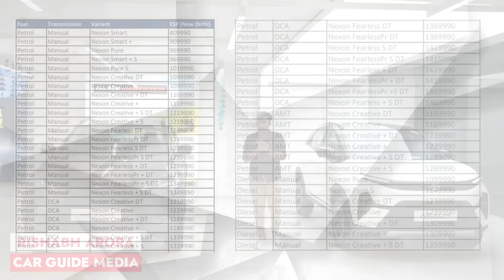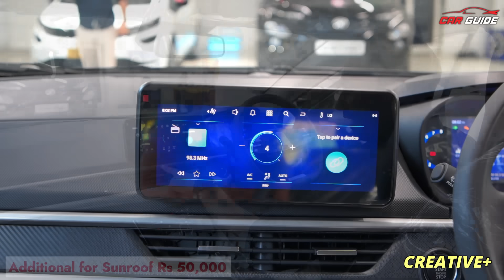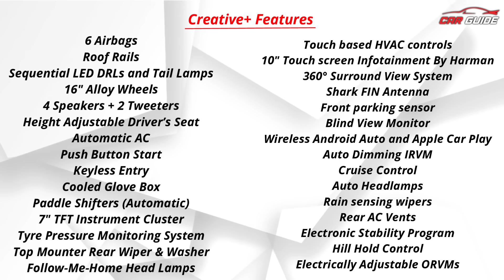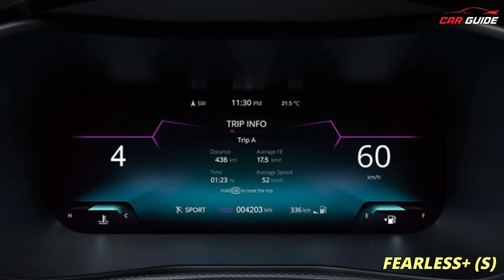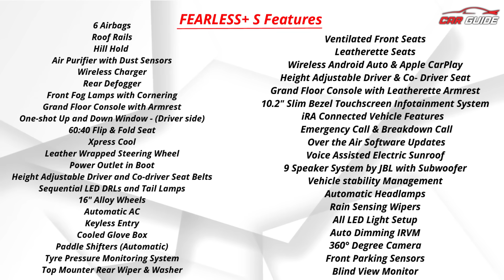New Tata NEXON Facelift Creative+ VS Fearless+ Comparison with On Road Prices🔥Best SUV 2023 ?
Latest Car Comparisons India | All New Tata Nexon Facelift has been launched and iss video mein compare karenge Tata Nexon Creative VS Fearless ko voh bhi on road prices ke sath. Hum aapko explain bhi karenge Tata Nexon Facelift ke variants ke baarien mein in detail. Tata Nexon Facelift ka direct competition hota hai with the Maruti Suzuki Brezza, Hyundai Venue Facelift, Kia Sonet 2023, Mahindra XUV300, Nissan Magnite, Renault Kiger, Maruti Suzuki Fronx aur Tata Punch ke sath bhi.
Tata Nexon Facelift
Tata Nexon Facelift Price in India
Tata Nexon Facelift on Road Price
Tata Nexon Facelift Creative+
Tata Nexon Facelift Fearless+
Nexon Creative
Nexon Fearless
Tata Nexon Value for Money
Nexon VFM
Nexon Brezza
Nexon Base
Nexon Smart
Tata Nexon Review
Tata Nexon VFM
Nexon 10 Lakh
Nexon price chart
Tata Nexon Variants Explained
Tata Nexon Comparison
My Gear List-
My Smartphone
My Sony Camera
My Canon Camera